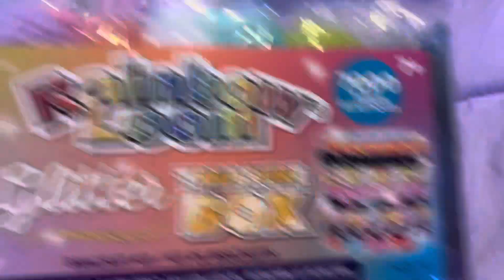New Rainbow Loom Glitter Treasure Box Review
Hey Everyone👋🏾
This is a review for the new glitter treasure box:)

I appreciate any support ❤️